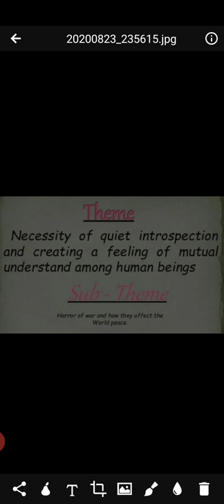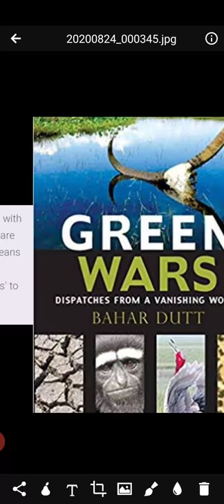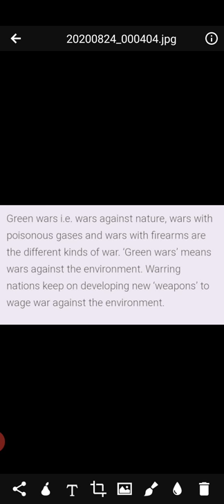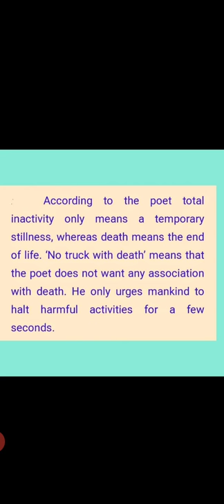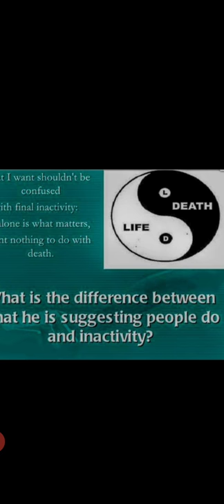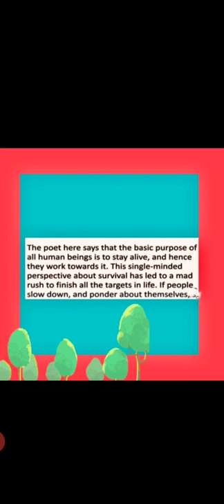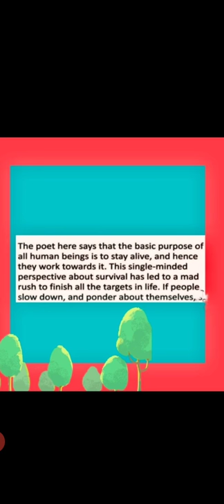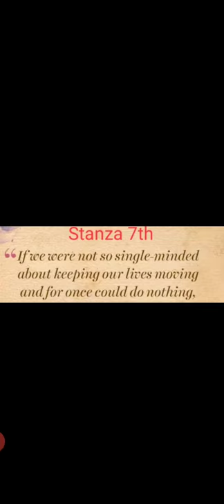Flamingo - Poetry :3 -Keeping Quiet( Part 3 )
Preeti